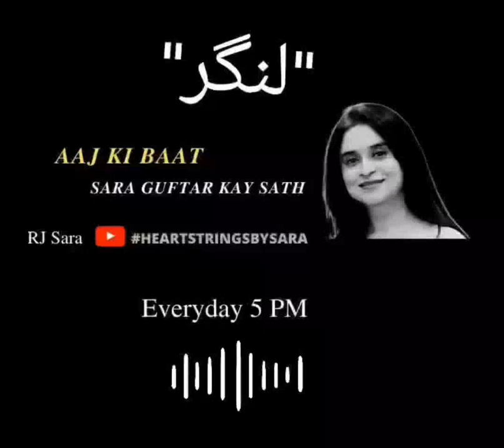لنگر ۔۔۔ | Langer | Heartstrings by Sara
Aslam o Alaikum! I'm here with my new video and my Playlist "Aaj Ki Baat Sara Guftar kay Sath".

The title of the video is " لنگر ۔۔۔ | Langer | Heartstrings by Sara ".
You will enjoy this video and must share it with others.